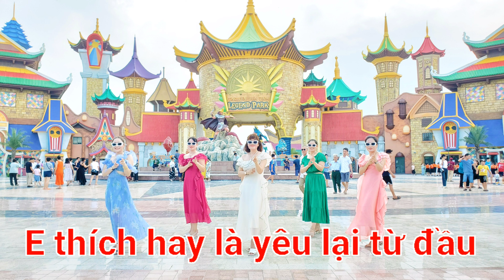Lk E thích hay là yêu lại từ đầu Zumba Dance Sport Hải Phòng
Facebook + Zalo + Tiktok: Thành Zumba
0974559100 Kiến Quốc, Kiến Thụy, Hải Phòng
Youtube: Vui Khỏe Trẻ Đẹp
Techcombank 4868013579 PHAM NANG THANH